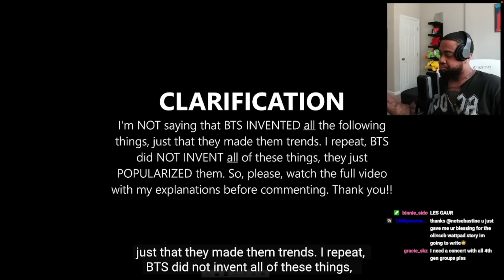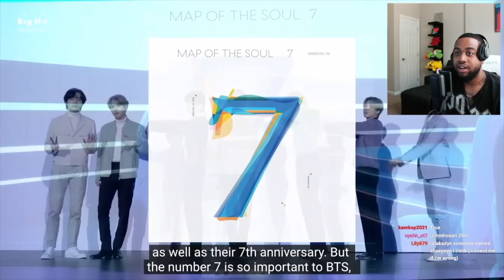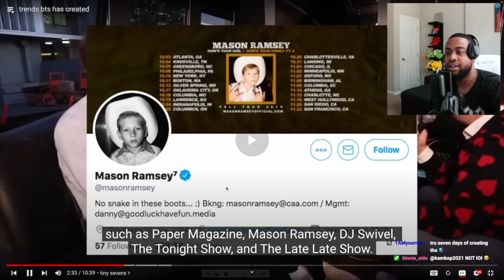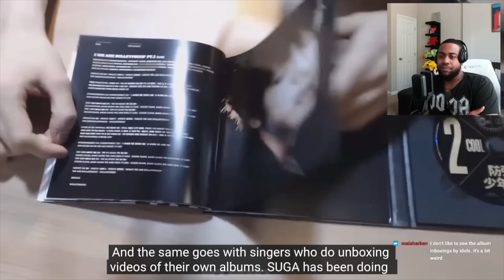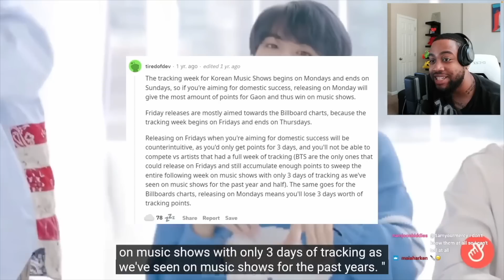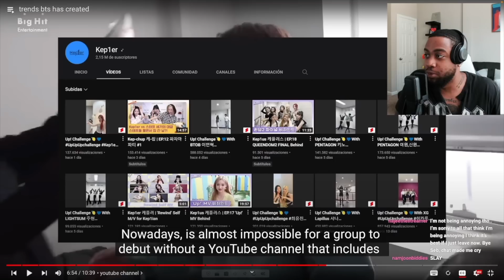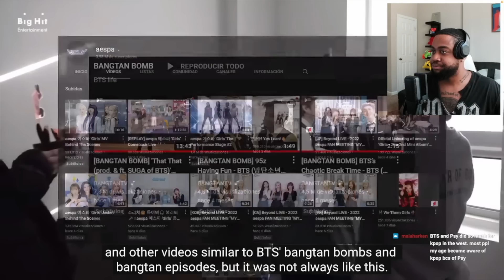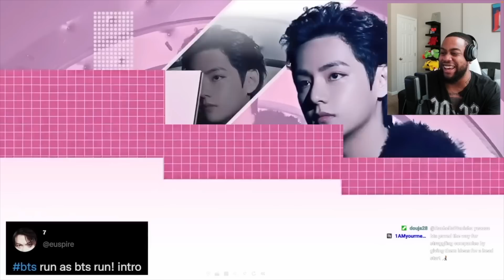Trends That BTS Has CREATED! (Reaction)